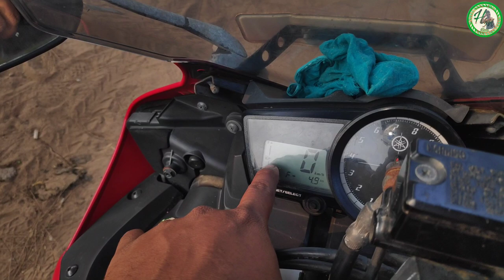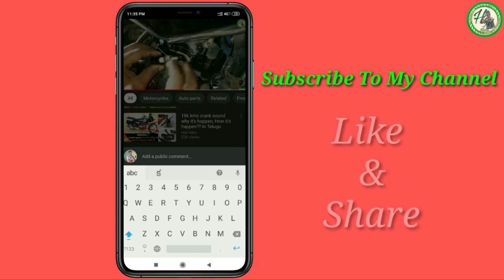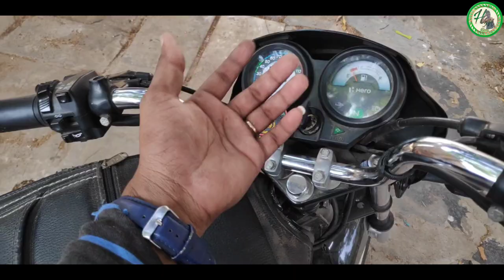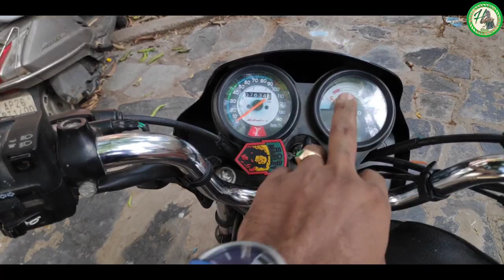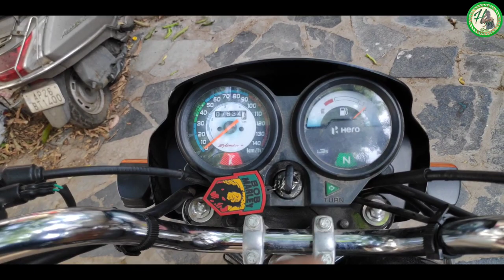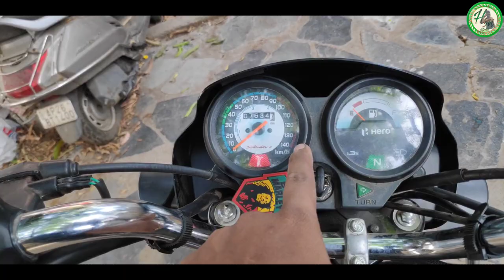Fuel Meter Not Working||How To Check It in Hari Mec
Fuel Meter Not Working||How To Check It